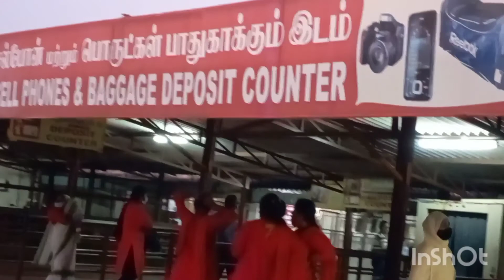Vellore Sri Lakshmi Narayani Golden Temple || Sripuram Golden Temple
হ্যলো বন্ধুরা, এই  video টিতে আমি Vellore Sri Lakshmi Narayani Golden Temple টি তোমাদের ঘুরে দেখিয়েছি আর কিছু  information তোমাদের সাথে share করেছি, এই মন্দির টিকে  Sripuram Golden Temple  বলা হয়ে থাকে, এই মন্দিরটি ১০০ একড়  জমি নিয়ে বিস্তারিত, ১৫০০ কেজি সোনা দিয়ে তৈরি , যা পৃথিবীর কোথাও এখনও তৈরী হয়নি।